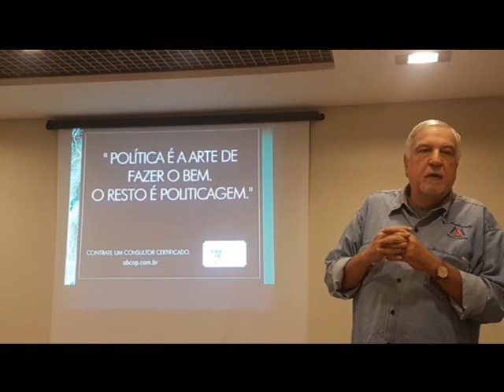REGISTRO DE CANDIDATURAS - MARKETING POLÍTICO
CONHEÇA TODOS OS CURSOS PRESENCIAIS E ON LINE DA MANHANELLI ASSOCIADOS CLIQUE